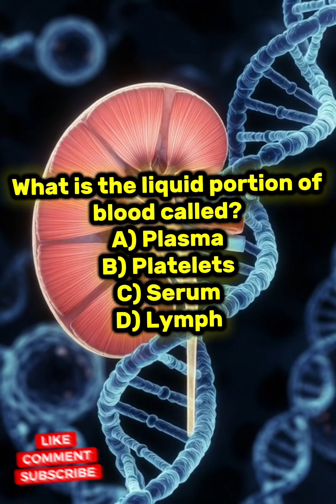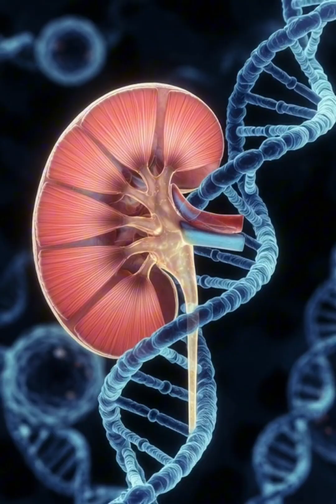5 Biology Questions You Should Know — Can You Answer Them All?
Challenge yourself with these updated biology questions! From organs and cells to systems of the human body, this quiz is perfect for students, learners, and anyone who loves science. Test your knowledge and see how many you can get correct!